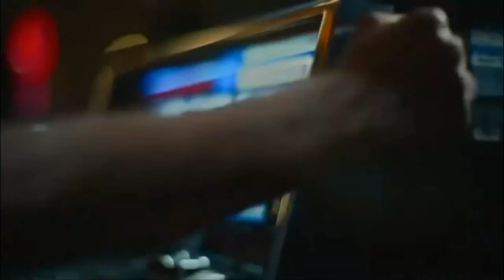Movie Trailer Reel - BZ Cullins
The latest in my stable of reels, displaying my storytelling in the art of the movie trailer.  Appreciate your time. Peace. 2022

All socials, bzthevoice